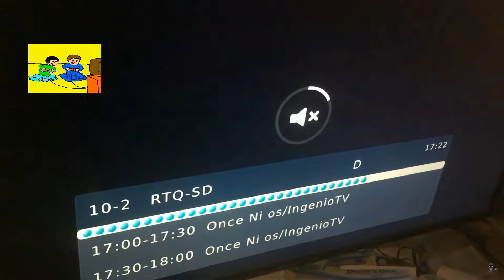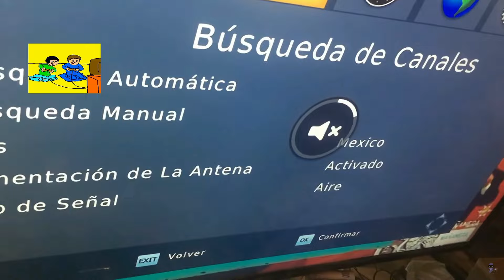CÓMO PROGRAMAR CONTROL REMOTO UNIVERSAL MARCA ISELS48 📜 CONVERTIDOR DIGITAL MASTER /ACTUALIZADO 2024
▬▬▬▬▬▬▬▬▬▬▬ஜ۩۞۩ஜ▬▬▬▬▬▬▬▬▬▬▬▬▬▬
              ▓▓▓▒▒▒░░░ CHECA ESTO ░░░▒▒▒▓▓▓
▬▬▬▬▬▬▬▬▬▬▬ஜ۩۞۩ஜ▬▬▬▬▬▬▬▬▬▬▬▬▬▬

▬▬▬▬▬▬▬▬▬▬▬ஜ۩۞۩ஜ▬▬▬▬▬▬▬▬▬▬▬▬▬▬
  ▓▓▓▒▒▒░░░ TU PUEDES APOYAR AL CANAL ░░░▒▒▒▓▓▓
▬▬▬▬▬▬▬▬▬▬▬ஜ۩۞۩ஜ▬▬▬▬▬▬▬▬▬▬▬▬▬▬

NOS GUSTARÍA SEGUIR MEJORANDO LAS HERRAMIENTAS DE TRABAJO PARA PODERTE TRAER MEJOR CONTENIDO, SI GUSTAS Y PUEDES APOYAR AL CANAL $$$  PUEDES HACERLO AQUÍ:

 / juegapepeyito

💗💗💗💗APOYA AL CANAL PASANDO ESTA PUBLICIDAD ⚠ Vínculo oculto Más información 💗💗💗💗

▬▬▬▬▬▬▬▬▬▬▬ஜ۩۞۩ஜ▬▬▬▬▬▬▬▬▬▬▬▬▬▬
               ▓▓▓▒▒▒░░░ DONATIVOS ░░░▒▒▒▓▓▓
▬▬▬▬▬▬▬▬▬▬▬ஜ۩۞۩ஜ▬▬▬▬▬▬▬▬▬▬▬▬▬▬

▬▬▬▬▬▬▬▬▬▬▬ஜ۩۞۩ஜ▬▬▬▬▬▬▬▬▬▬▬▬▬▬

En este vídeo te enseñamos a configurar tu control remoto universal de la marca ISELS48 para un convertidor de señal analoga a digital (TDT) de la marca MASTER, el mismo metodo es para otros electrodomesticos, solo cambia el codigo de 4 digitos a utilizar.

Codigo que me funciono: 6262

🎮🎮🎮🎮 CANALES SECUNDARIOS 🎮🎮🎮🎮

 / juegapepeyito

 / juegapepeyito